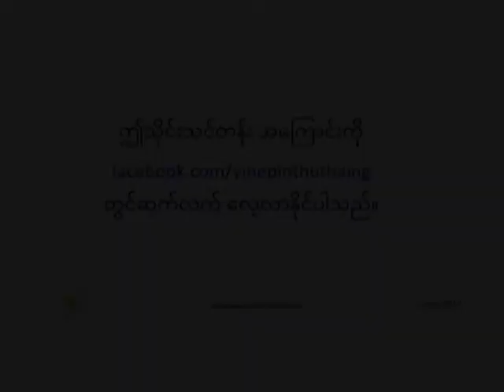Bando Demonstration Part II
Yesagyo
Helpers Group